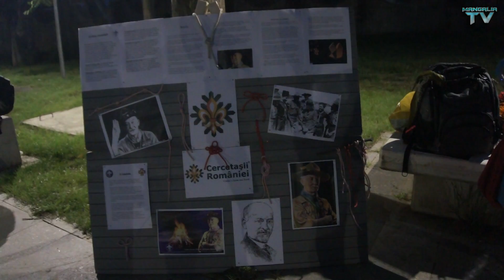Festivalul Luminii, oferit de Cercetaşii României la Mangalia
26 mai 2018 -Aleea Teilor Mangalia